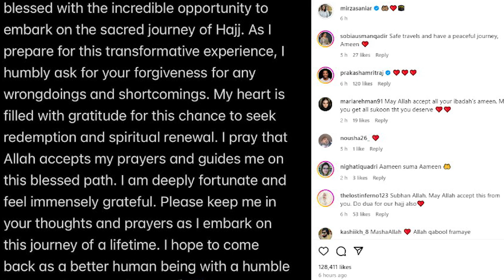Eid per Tumhen Miss ker rahi hoon sania Mirza ka Hajj k baad Paygham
Eid per Tumhen Miss ker rahi hoon
Sania Mirza ka Hajj k baad Paygham